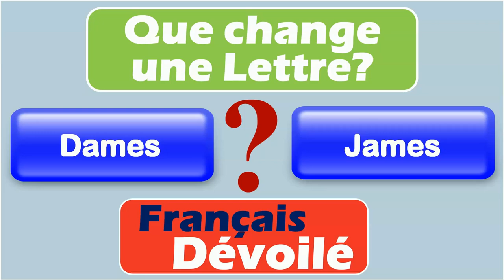Dames et James (Une Lettre)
Dames:
Le mot "dames" est le pluriel du mot "dame".

Le terme "dames" désigne généralement des femmes adultes. C'est un mot utilisé pour désigner les femmes avec respect et courtoisie.

Exemples:
- Les dames sont invitées à prendre place à la table.
- Bonjour, mesdames, comment puis-je vous aider aujourd'hui ?

James:
Le mot "James" est un prénom masculin anglais.

Définition de "James":
"James" est un prénom masculin d'origine anglaise. Il est souvent utilisé dans les pays anglophones et peut également être utilisé comme nom de famille.

Exemples:
- James est un prénom très courant en Angleterre.
- Le célèbre écrivain James Joyce est connu pour son roman "Ulysse".

Différence:

La principale différence entre "dames" et "James" est que "dames" se réfère à des femmes adultes tandis que "James" est un prénom masculin. De plus, "dames" est un mot français tandis que "James" est un mot anglais. Il n'y a pas de similitudes directes entre ces deux mots, à part le fait qu'ils sont tous les deux utilisés pour désigner des personnes.